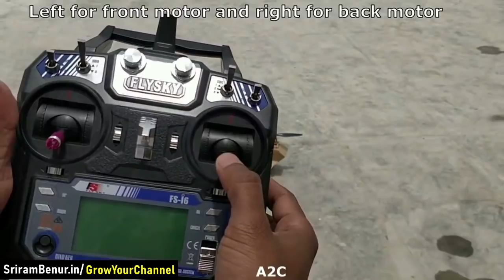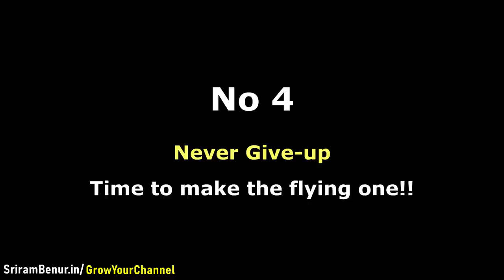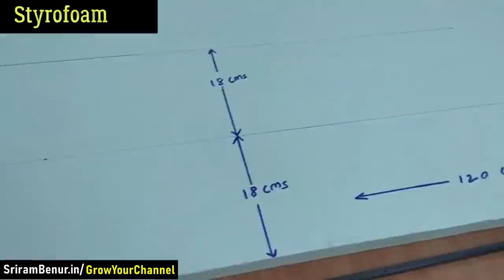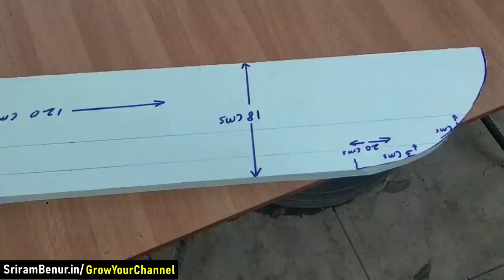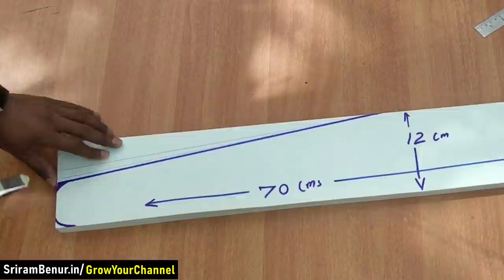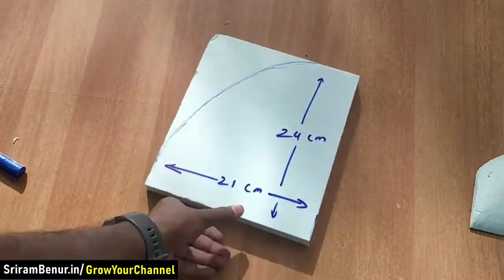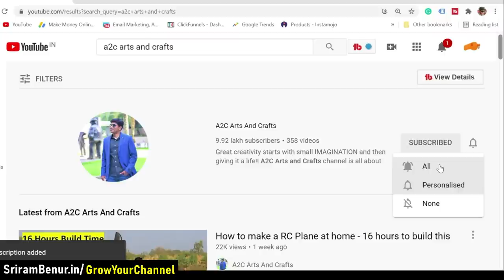Project started from Prototype Car plane to a flying RC Plane - 4 Projects (2017 - 2021)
As a creator, I always had a dream of building an RC Plane by myself. Initially started with making a prototype car plane which did not fly, then made a helicopter plane which dint have good control, then made a CH-47 Chinook​ which dint even take off, and then comes the real flying RC Plane made at home
***Free YouTube Masterclass, Register Now***

1) Benro T600EX Digital Tripod Kit
2) Canon EOS 1300D 18MP Camera
3) Hot Glue Gun
4) Hometown Office Table

Music Used